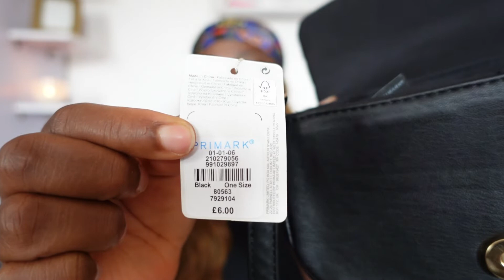*NEW IN* HUGE Primark Haul August 2022 | Clothes, Bags, Home & MORE | primark Designer Dupes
NEW IN Primark Try-on Haul August 2022 | Clothes, Bags, Home & MORE

What’s new in primark August 2022
What’s new in primark
Come to primark with me
What’s new in zara August 2022
Zara haul 2022
Primark lovers
Primark clothing haul
Primark home ware haul
Primark shoes haul
Primark accessories
Primark bags 2022
Primark summer try on haul 2022